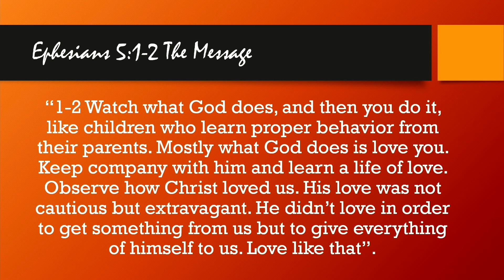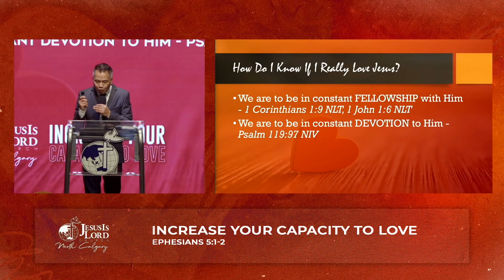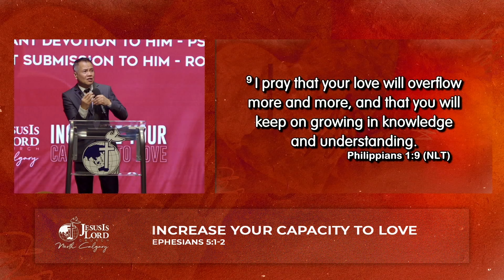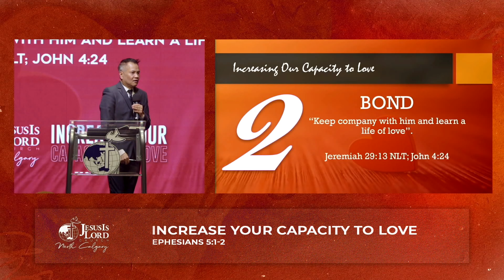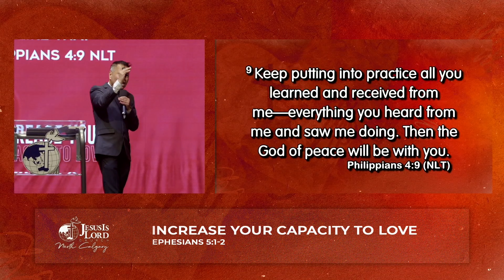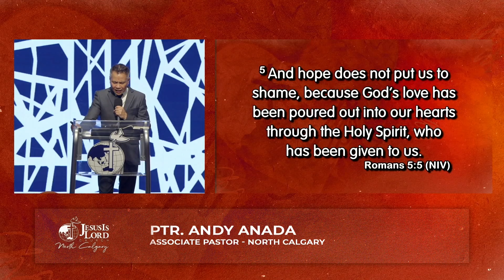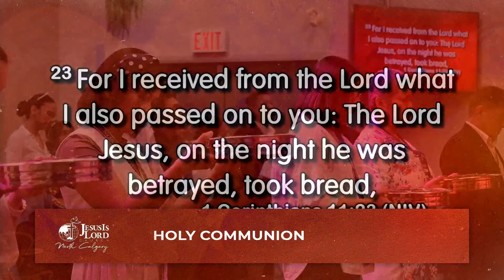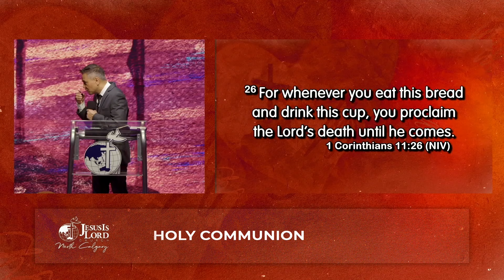Increase Your Capacity to Love | Ptr. Andy Anada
Worship and Healing Service 4PM - February 11, 2024

"Increase Your Capacity to Love" - Ephesians 5:1-2 MSG